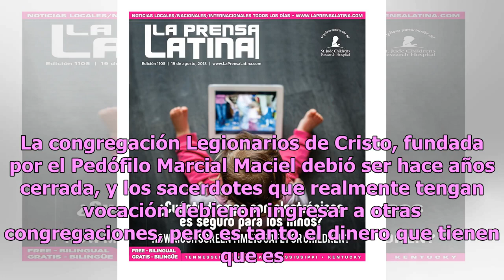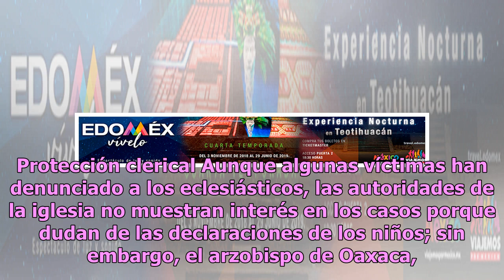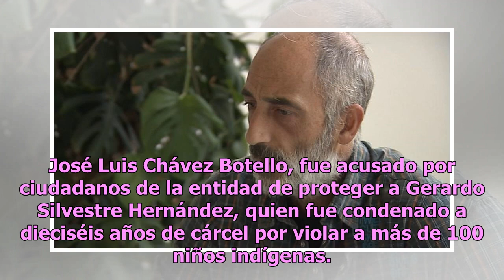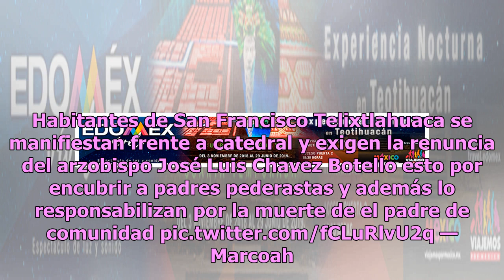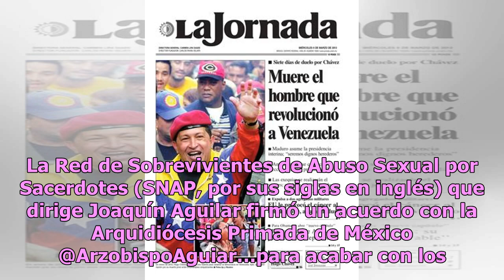Suman 544 niños abusados sexualmente ¡por sacerdotes mexicanos!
El nombre de la iglesia católica en México quedó manchado por escándalos de los sacerdotes que abusan de los niños, el abogado de la Red de Sobrevivientes de Abuso Sexual de Sacerdotes, Joaquín Aguilar, aseguró que hay registro de más de 500 víctimas menores de edad. Uno de los casos que trascendió ...